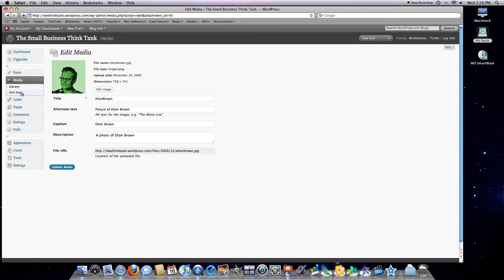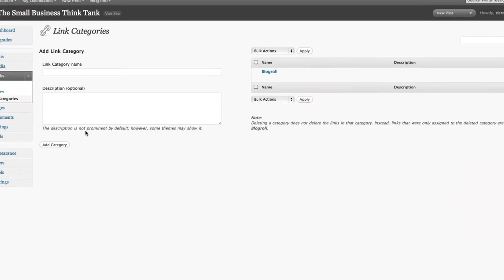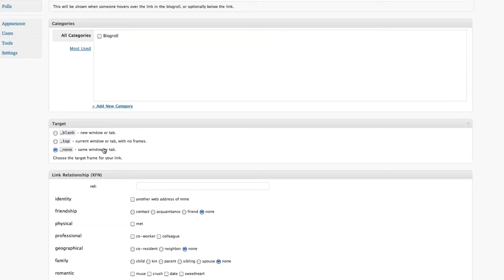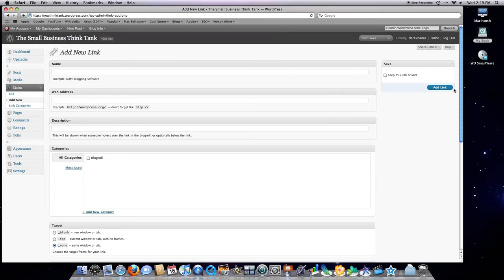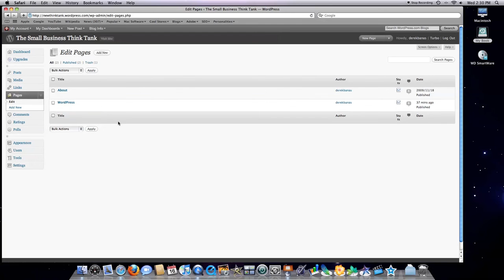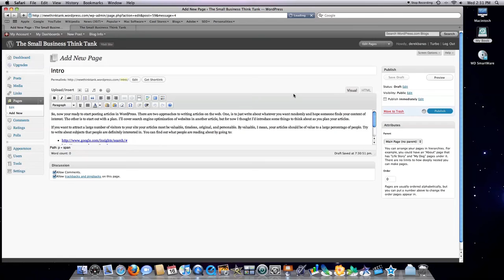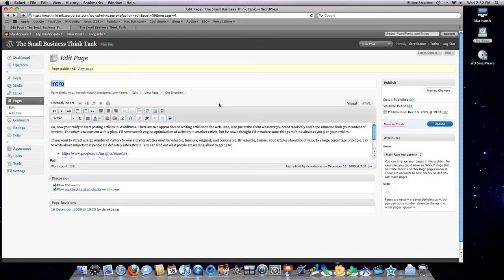Wordpress Media Links Comments and Pages From Design To Web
Here I walk you through the process of adding media, links, static pages and editing comments in Wordpress. This tutorial is for Wordpress version 2.9. Current as of December 2009.